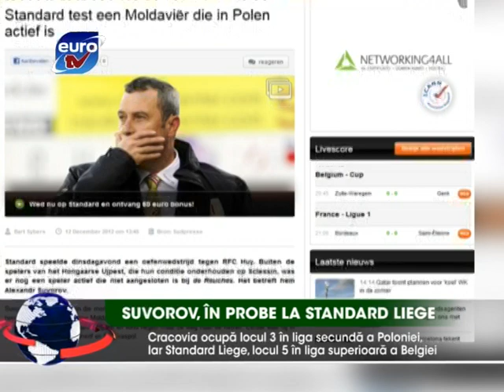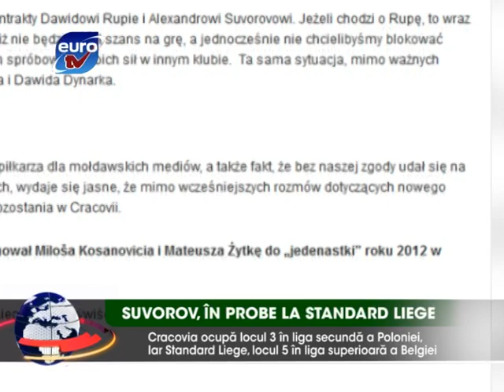Sport Euro TV 13.12.12 / Alexandru Suvorov Standard Liege FMF Emil Ion Caras Alegeri Drepturi TV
Suvorov, în probe la Standard Liege
Conducatorii cluburilor s-au intalnit la FMF
Alegerile FMF, divergente in familia Caras